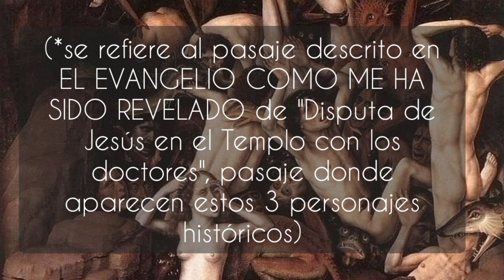24 FIN DE LOS TIEMPOS @mariavaltortaalmavictima AUDIOLIBRO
En este audio que pone los pelos de punta, Maria Valtorta tiene una visión de cómo sera la RESURRECCIÓN de los muertos.

Si te gusta el contenido de mi canal, te agradecería enormemente tu apoyo haciéndote MIEMBRO de mi canal aqui:

Visita mi tienda para comprar los Libros de la Obra de Maria Valtorta, tazas, botellas, camisetas, calendarios y mucho mas GRACIAS!!!